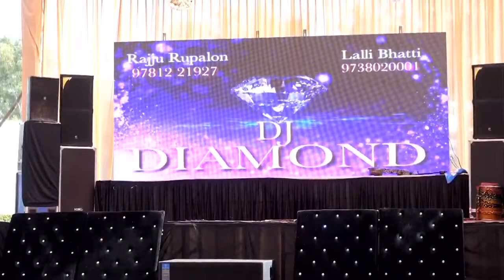DALBIR & KARAMVIR WEDDING CEREMONY LIVE | GAGGY PHOTOGRAPHY BALLOWAL MB.98724-29547